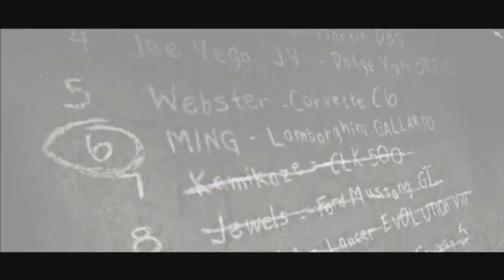Need for Speed: Most Wanted | 2005 - Part 10